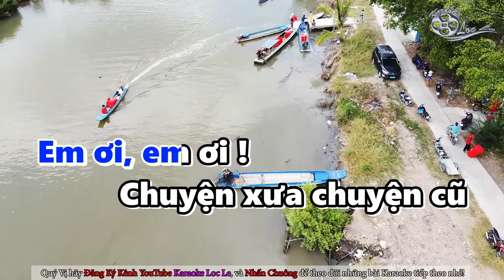[Karaoke] Người Phu Kéo Mo Cau